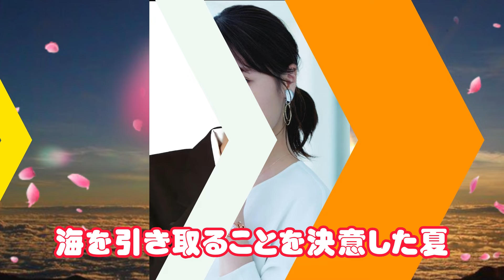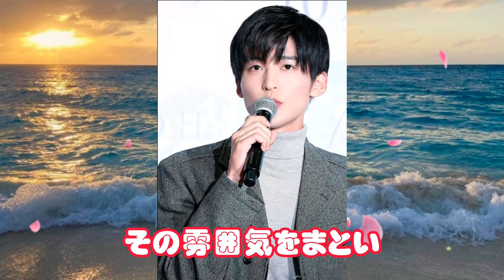古川琴音、新月9『海のはじまり』で織り成す愛の物語！目黒蓮との切ない再会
古川琴音が、人気ドラマ『海のはじまり』の新たなエピソードに登場！彼女は目黒蓮の“夏”のかつての恋人役として注目を集めています。このビデオでは、彼女の演技に対する熱い思いや、ドラマにおける役柄の重要性、そして彼女がどのように役に臨むかについてのインタビューをご紹介します。古川琴音の真摯な演技と、ドラマの物語における重要な役割がどのように融合するのか、ぜひこのビデオでご覧ください。